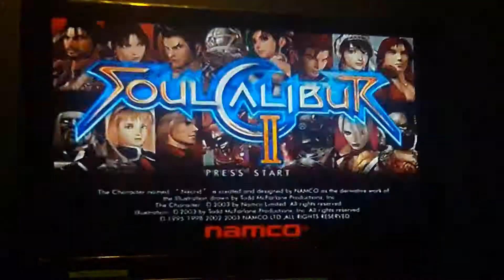Let's Play Soul Calibur 2 (PS2) Part 44.5: Time Attack Success